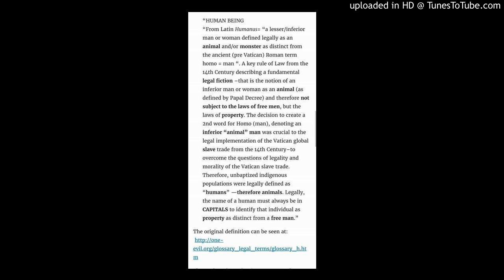Take That - Relight My Fire ft. Lulu 432hz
432hertz ~ for everything else is DOG. LATIN.
And zero money is made by or from the converting of this Music back to the :A=432Hz: and the Credits, Rights and Royalties go to the original-producer, artist's and the Record-Company.